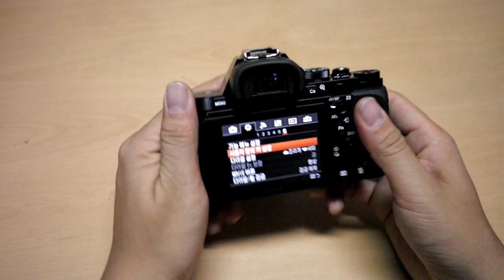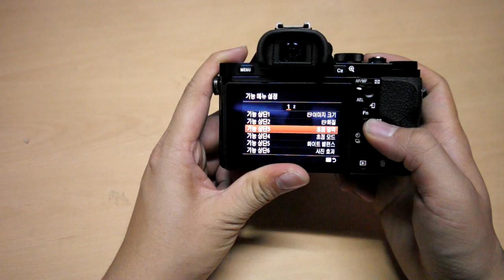Sony a7R 조작 인터페이스